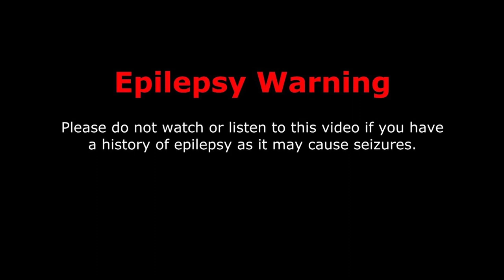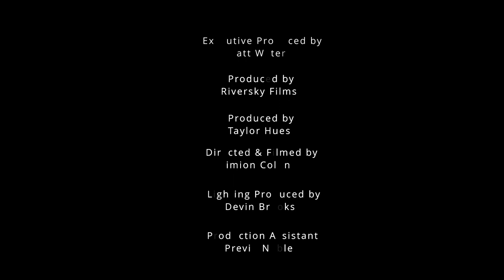Colorful- Matt Waters Official Music Video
Produced & Written by Matt Waters

Directed & Filmed by Simion Collins (RiverSky Films)

Produced by Taylor Hues

Lighting Production by Devin Z Brooks

Production Assistant by Previn Noble

Drums by Nick Hach

Bass by Kevin McClellan